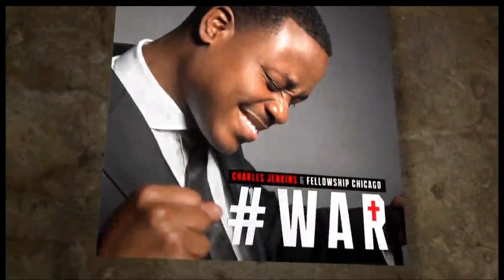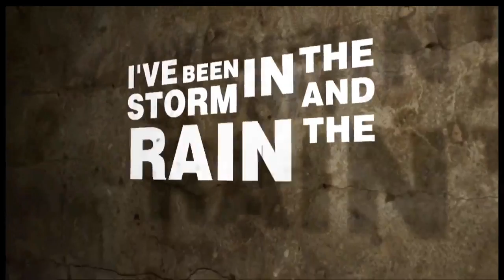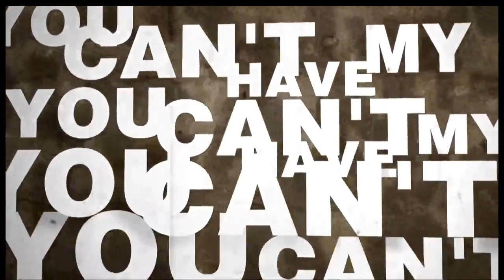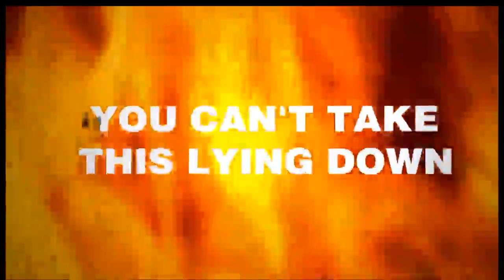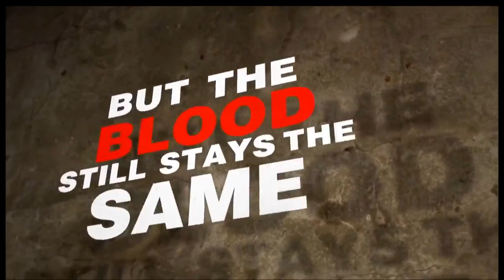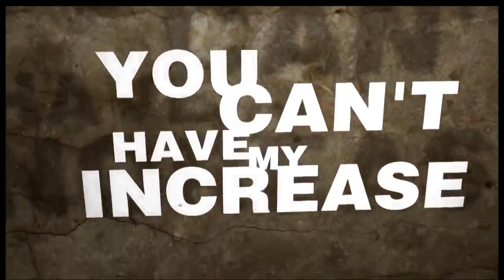🔴Welcome to Potential Church 💥💥Superheroes💥💥with Minister Kammy Chitwood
Get you Motivated and Fired up for your week

Get Motivated With Michael every Monday night at 9pm est

Join me for Potential Church every Sunday at 8am est

Visit his websites:
MegaMichael.Com
DrChitwood.Com
IEEA.TV
ICCMWORLDWIDE.Org
CelebrationChurchChattanooga.Com
MyPotentialChurch.Us
CMTC.Org